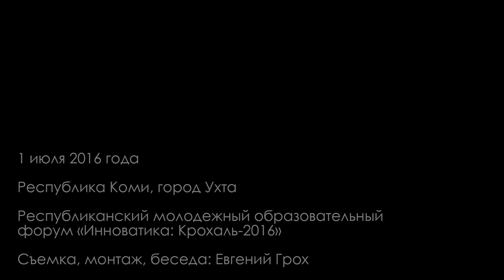Леонид Григорьевич Ивашов о Сирии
Генерал-полковник, доктор исторических наук, профессор, крупнейший специалист в области геополитики.